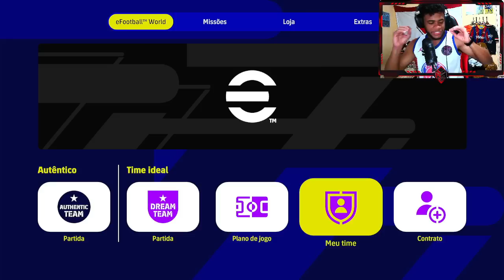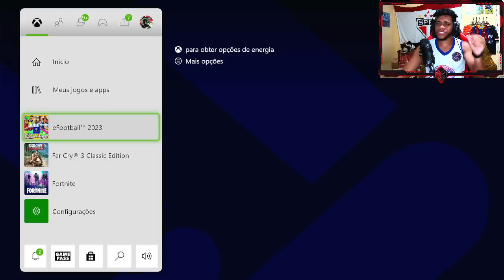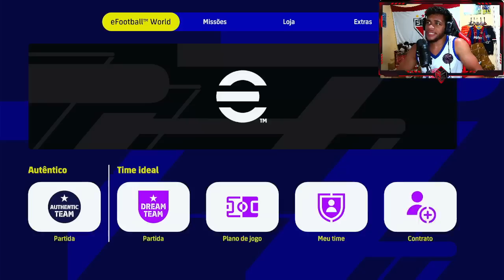EFOOTBALL 2023 - TESTANDO A NOVA ATUALIZAÇÃO DE JOGABILIDADE! MELHOROU MUITO!!! (PS4/SERIESS/XONE)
ManooElba100k

Parceiros: W2I Games, Onefootball